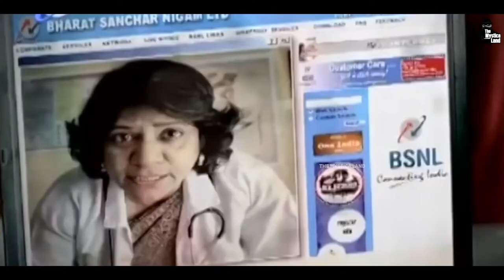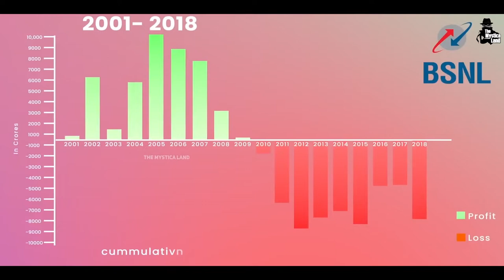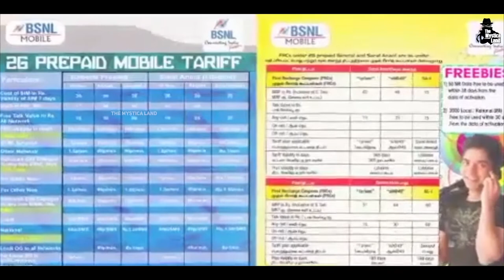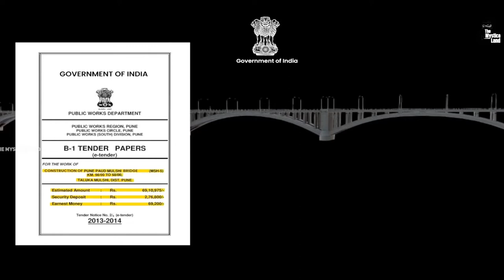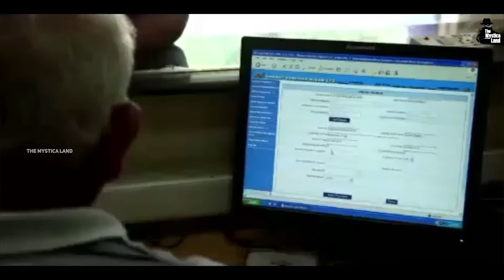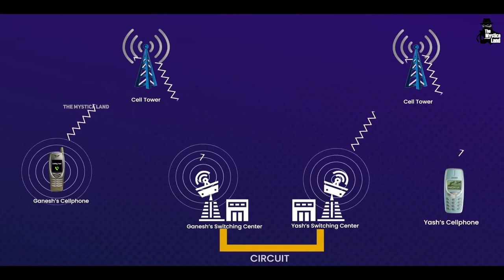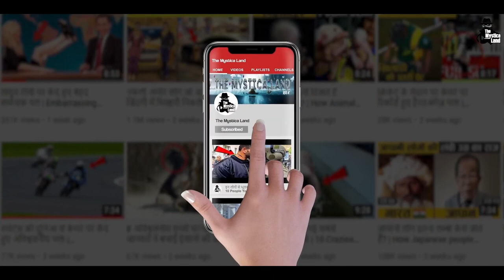Why BSNL failed in india | क्या है असली सच | which is the No 1 Sim in world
title - क्या है असली सचWhy BSNL failed in india | क्या है असली सच | which is the No 1 Sim in world
Language - Hindi
_______________________________________________________क्या है BSNL की बर्बादी की असली कहानी
At Rs 10,000 cr, BSNL is number two in profits
New Delhi, Nov 8 | Updated: Nov 9 2005, 12:44pm hrs
Bharat Sanchar Nigam Ltd, (BSNL) -- India's largest telecom company - has reported a 70.4% jump in net profits for fiscal 2004-05 to Rs 10,183 crore (Rs 5,976.5 cr in 2003-04)--nearly the size of HLL's annual revenues.
Its 2004-05 net profit makes BSNL India's second most profitable company in the fiscal behind ONGC's net profit of Rs 14,339 crore. ONGC, however, had revenues of Rs 62,407.5 crore in 2004-05 compared to BSNL's Rs 36,090 crore, up 6.12% from Rs 34,009 crore.

The key reason behind BSNL's high profitability are: it gets funds from the Universal Service Obligation Fund (USOF) to run its unprofitable operations in rural India. Also, The state-run telecom utility charges access deficit charge (ADC) from the private telecom service providers on domestic and international long-distance calls. The ADC for the current fiscal is estimated to the tune of Rs 5,000 crore. In comparison, Bharti Tele-Ventures Ltd had reported a net profit of 1,223.65 crore on revenues of Rs 8,007.66 crore for the fiscal 2004-05. While Tata Telesevices, another listed private telecom company, incurred net loss of Rs 527.86 crore on revenues of Rs 836.48 in the fiscal.
BSNL Top ISP In FY 2004
Chennai | Updated: Jul 1 2004, 03:43am hrs
The state-run Bharat Sanchar Nigam Ltd (BSNL), which finished a distant fourth in fiscal 2003, has come all the way to finish fiscal 2004 as numero uno in the Internet service market. The public sector Internet service provider (ISP) has pipped both its public sector cousin Mahanagar Telecom Ltd (MTNL) and private sector companies Videsh Sanchar Nigam Ltd (VSNL) and Sify to the post to become the largest Internet service provider (ISP) during the year ended March 2004.
In fiscal 2003, VSNL was the largest ISP with a subscriber base of 7,00,558 netizens.

Interestingly, Sify, which led the pack of ISPs in fiscal 2002, has slipped into the third position during the fiscal 2004.

According to the latest number published by the Telecom Regulatory Authority of India (TRAI), BSNL has a live subscriber base of 11,28,172 as of March 31, 2004, up from 4,45,992 subscribers in fiscal 2003. VSNL, which was the top ISP in fiscal 2003 with a subscriber base of 7,00,558, was relegated to the fourth position with its total user base shrinking to 6,00,509 in fiscal 2004. Even if one clubs VSNL numbers with Dishnet DSLs subscriber base - which it took over a couple of months back - the tally adds up to 8,65,140 elevating the new entity to the seond position among the ISPs.

MTNL, which was the third largest ISP in fiscal 2003 dislodged Sify to finish the runner up with a total subscriber base of 7,69,434. Sify has subsequently slipped to the third slot in FY 04 with an user base of 6,58,192. It had an user base of 6,17,324 during fiscal 2003.

BSNL started making loss?
State-owned telecom firm Bharat Sanchar Nigam Ltd (BSNL) recorded its first loss since inception, totalling over Rs1,800 crore in 2009-10. It garnered Rs18,427.18 crore in revenue during the financial year from landline and mobile services.BSNL in profit or loss?
“As a result of these measures, BSNL has turned EBITDA positive (operating profit) in 2020-21,” informed the minister in a written reply to Lok Sabha.17-Mar-2022downfall of BSNL?
Reasons For The Downfall
sorry for Repost your video. @TheMysticaLand